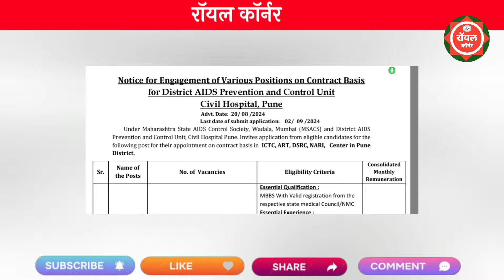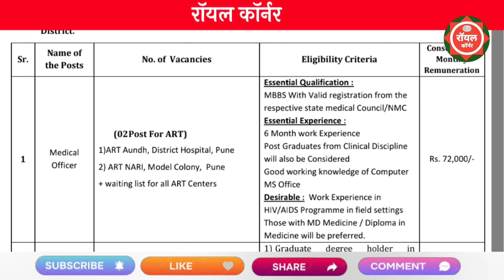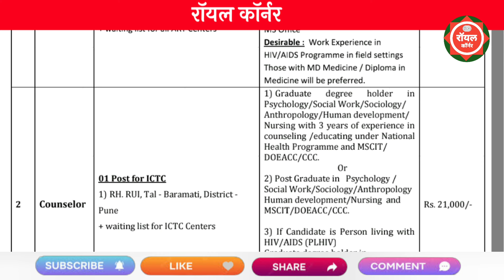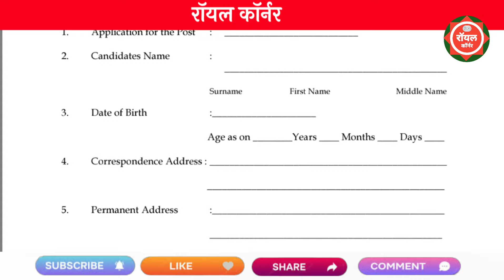जिल्हा रुग्णालय भरती 2024 | District Hospital Recruitment 2024 | Arogya Vibhag Bharti Latest Update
zp aarogya vibhag bharti latest update

zp pune recruitment 2024
jilha prishad pune bharti 2024
zp bharti 2024
shikshan vibhag bharti 2024
pune zp bharti 2024
zp data entry bharti 2024
zp bharti 2024
zilha parishad pune bharti 2024
pune jilha parishad bharti 2024
police constable bharti 2024
jilha parishad pune bharti 2024
jilha parishad arogya sevak bharti 2024

latest news
arogya vibhag bhrati 2024 latest update today

recruitment 2024

sangli jilha parishad bharti 2024
pmc clerk exam date 2024

how to apply talathi bharti 2024
pavitra portal
talati bhati latest news

माझी नोकरी

zp recruitment
zp update today